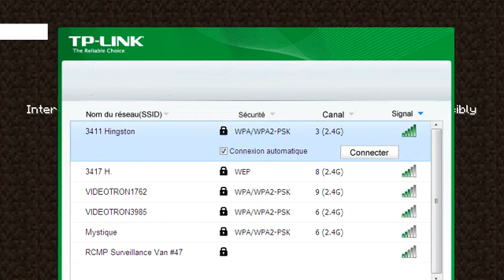Les plus failed skywars au monde # 4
Adresse IP:    play.paradise-mc.net